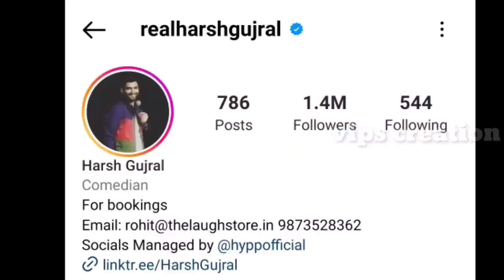Harsh Gujral ( Stand Up Comedian) Lifestyle 2023 , Career, Cars, Age, Family, Income & Net Worth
Harsh Gujral ( Stand Up Comedian)  Lifestyle 2023 , Career, Cars, Age, Family, Girlfriend, Income & Net Worth

harsh gujral and bhuvan bam in kapil sharma show
harsh gujral and bassi reaction
harsh gujral and anubhav singh bassi live